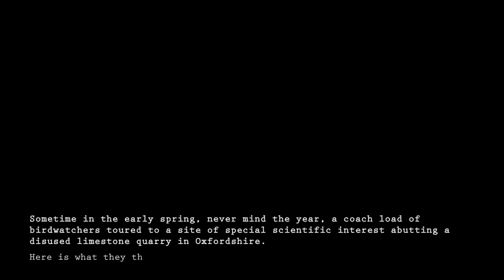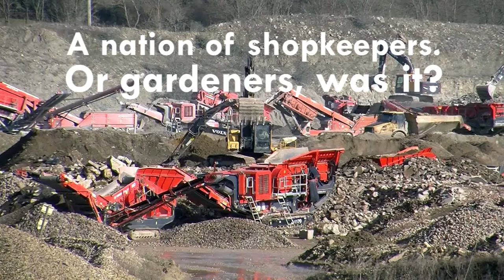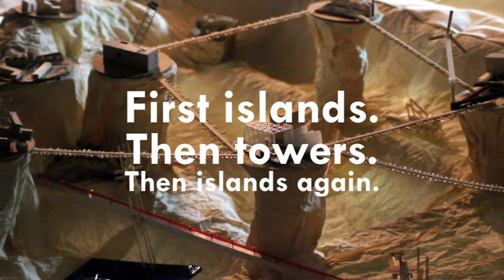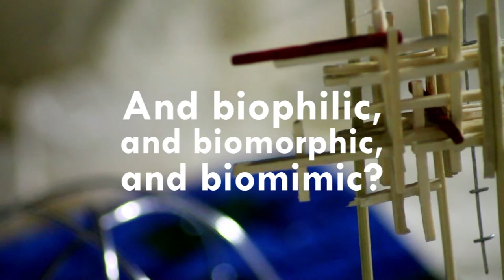A Robinson Institute Re-visited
This film is the product of a weekend design Charrette with the Cambridge Design Research Studio [MAUD] guided by Patrick Keiller. 2018.